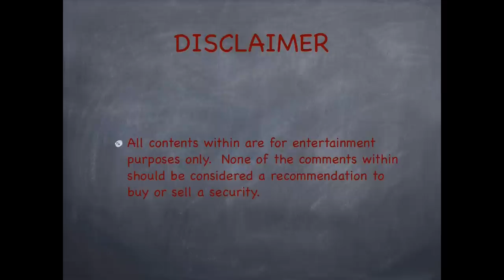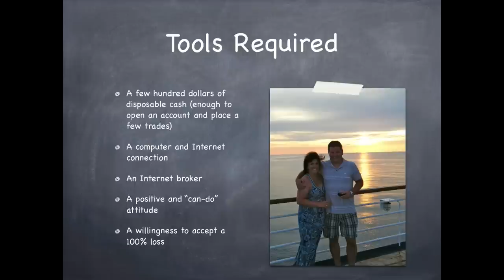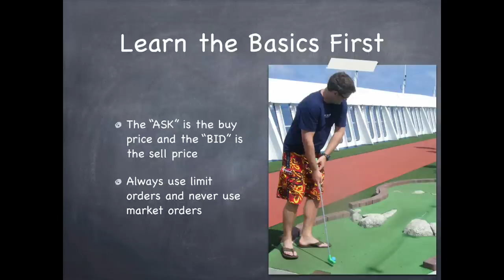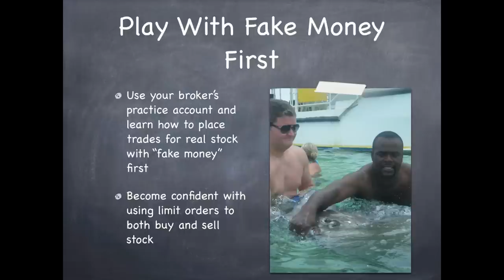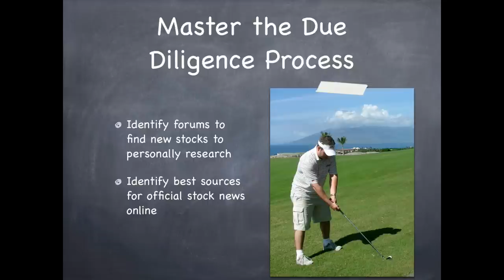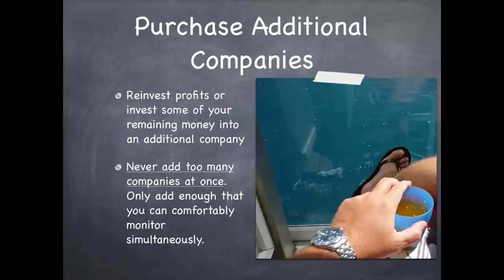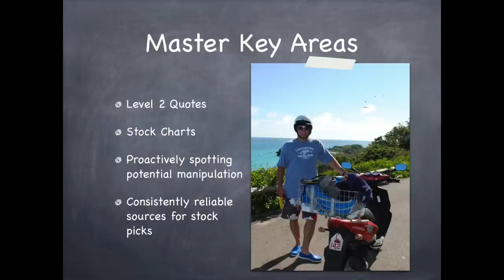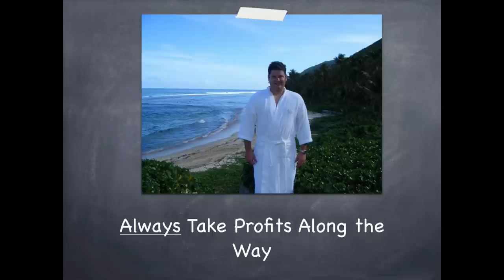Stock Market Tutorial - The Only Video You'll Ever Need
Epic Stock Due Diligence ("EpicStockDD")

Welcome to Epic Stock Due Diligence  I wanted to create a source for stock market how-to information.  The stock market is a fascinating adventure but can seem overwhelming at times.  Within this channel, I will post a plethora of stock market tutorial videos.  If I don't have a video on a topic of interest already, please ask and I try to create and post a video.  I'm not an expert but have been trading stocks since the early days of Internet technologies.

Please also feel free to check out my book The Penny Stock Purrfectionist on the Apple iTunes Store